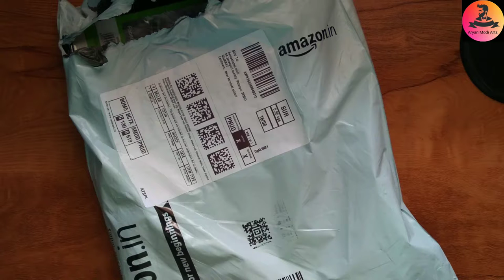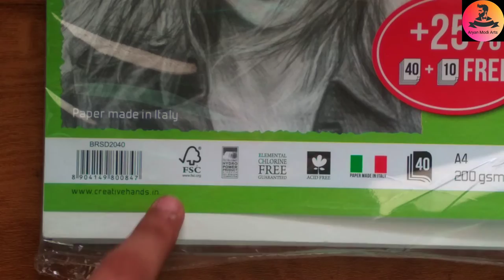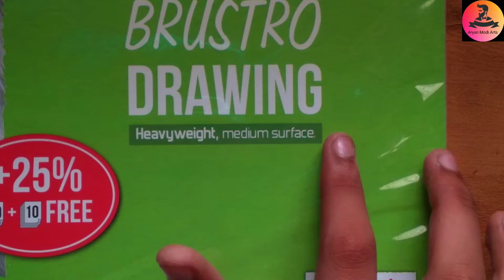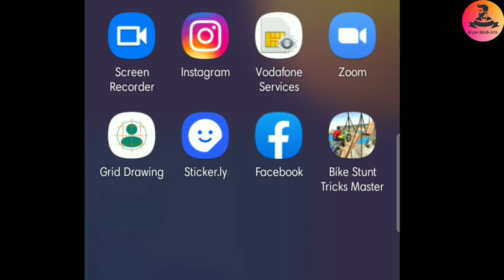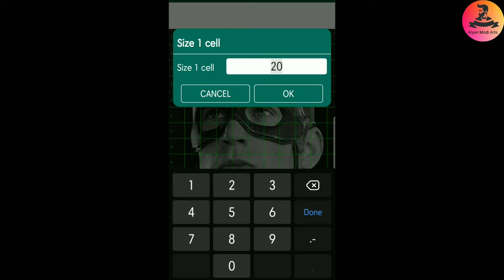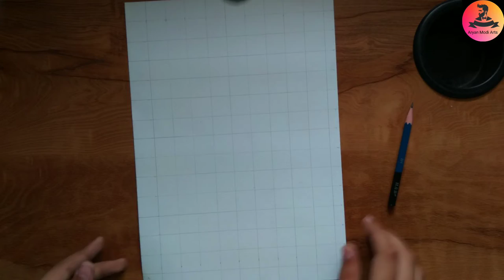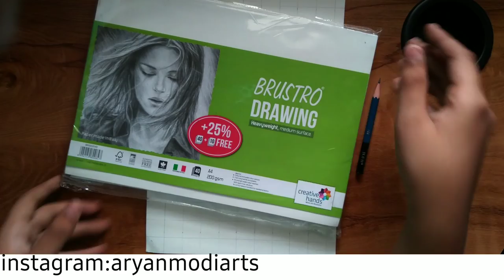Review brustro 200gsm + drawing grids?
i have give my 100% in this video for editing for thumbnail + uploading slow so pls support boht mehnat lagti hai like karna share karna aur pls subscribe too jarur karna

Drawing Tools of all high materials

 ( for beginners)